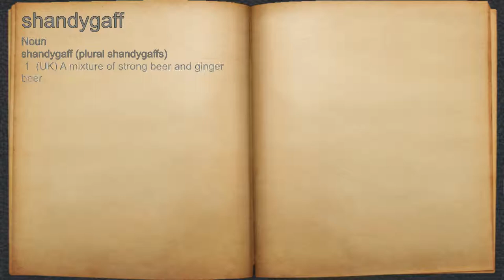What does shandygaff mean?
A spoken definition of shandygaff.

Intro Sound:
Typewriter - Tamskp